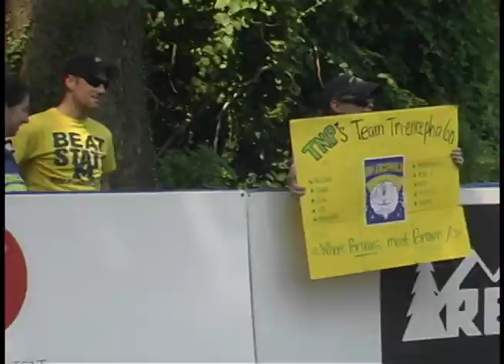2010 Philadelphia Triathlon/PhillyTri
PhillyTri 2010, ProMobile Productions, cycling, running, swimming,